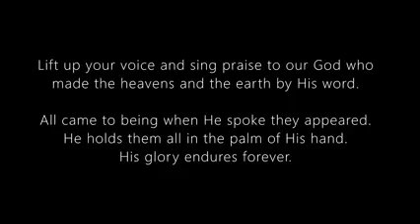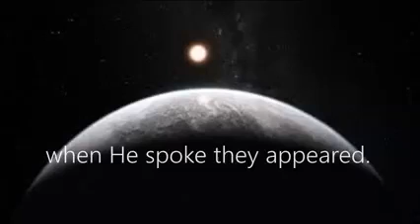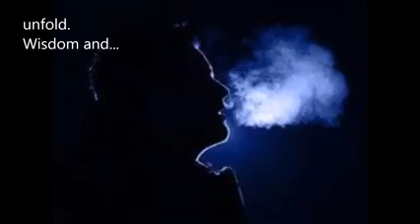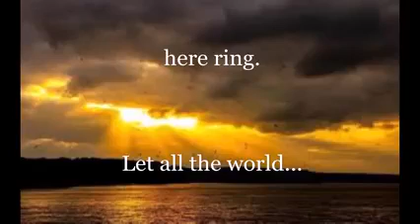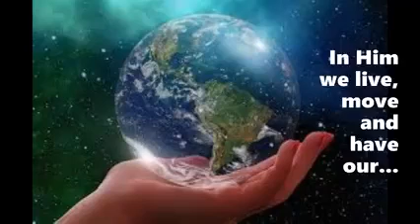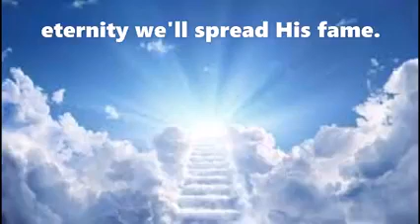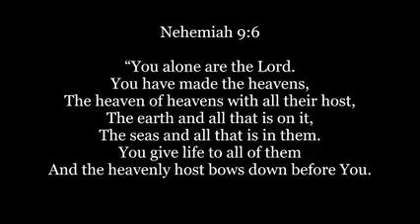Lift Up Your Voice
A Gospel song for all those who love Gospel music. A low-tech recording sung into the mobile phone.